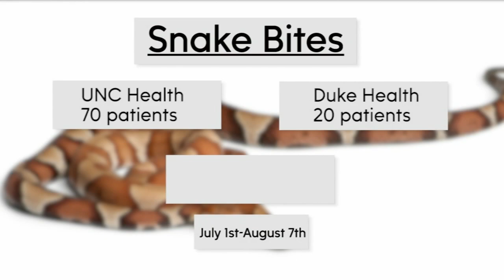9-year-old recounts being bitten by copperhead snake in her own garage: 'It was scary'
Snakes in North Carolina are becoming more active, as one Cary found out the hard way when a copperhead bit a 9-year-old inside her own garage. Jacie Marks was headed out of her garage last week to watch the sunset with her dad when she suddenly felt a sting on her foot. She thought a stick or something had fell on her foot, but then when she looked down she knew it was worse.